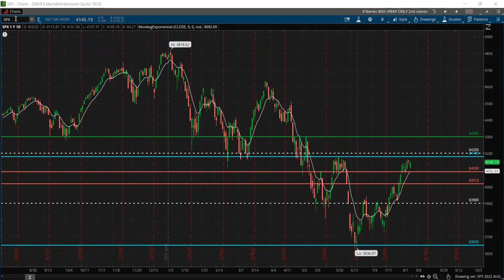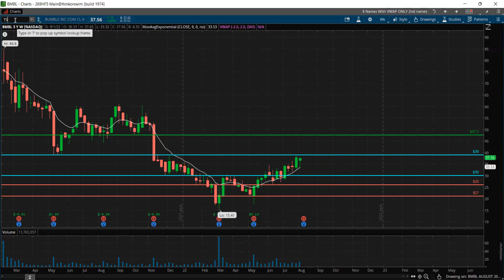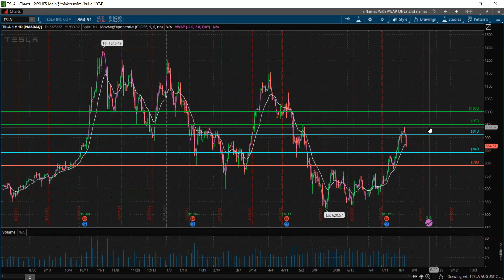4 STOCKS BREAKING OUT THIS WEEK!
In today's market stream, I touch base on the following names

$COIN - reports earnings on Tuesday. In the last five days, Coinbase has risen by more than 50%. $COIN announced it has entered into a partnership with investment giant BlackRock($BLK), the world's largest asset manager, which will allow its institutional clients to buy digital currencies such as bitcoin. I’m bullish above $100 and bearish below $80

$DIS - reports earnings on Wednesday. For the current quarter, analyst consensus estimate is for adjusted profit of 94 cents a share, up 17.5%, with revenue up 26% to $21.37 billion. Full-year earnings estimates are strong, with fiscal 2022 profit expected to jump 70%, and 37%. I’m bullish above $113 and bearish below $99.

$BMBL - reports earnings on Wednesday. Bumble traded lower on the week after its rival, Match Group reported a miss on earnings. $BMBL also received a downgrade by analyst, Jefferies with a $39 target. I’m bullish above $39 and bearish below $30.

$TSLA - confirmed 3-1 stock split. Tesla will begin trading on a split-adjusted basis on August 25. Moreover, Elon Musk at last week’s annual shareholder meeting, Tesla is planning to hit a production capacity of 20 million vehicles by 2030. This week I’m watching for a retest of $930-950 level. $840  is critical support.

🙋‍♂️ Join WealthyMentorTrading on Discord

🌞🌞🌞 SUMMER DISCORD PROMO 🌞🌞🌞

🔥 GET 2 MONTHS FOR JUST $97 🔥

🌎TheWealthyMentor.net/join-discord-group-2/
🤑 IG: Wealthy Mentor Trading
⁣⁣⁣⁣⁣⁣⁣⁣⁣⁣⁣⁣⁣⁣⁣⁣⁣⁣⁣⁣📚 FACEBOOK.COM/TheWealthyMentor ⁣⁣⁣⁣⁣⁣⁣⁣⁣⁣⁣⁣⁣⁣⁣⁣⁣⁣⁣⁣⁣⁣⁣⁣⁣⁣⁣⁣⁣⁣⁣⁣⁣⁣⁣⁣⁣⁣⁣⁣⁣⁣⁣⁣⁣⁣⁣⁣⁣⁣⁣⁣⁣⁣⁣⁣⁣⁣⁣⁣⁣⁣⁣⁣⁣⁣⁣⁣⁣⁣⁣⁣⁣⁣⁣⁣⁣⁣⁣⁣⁣⁣